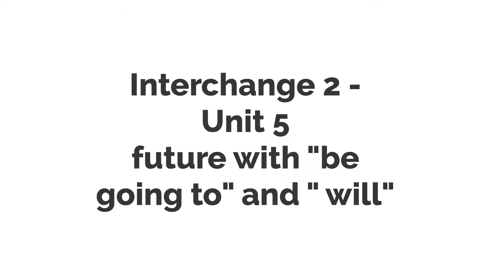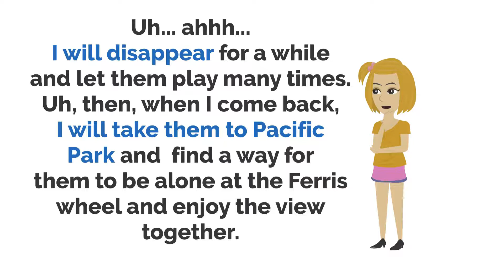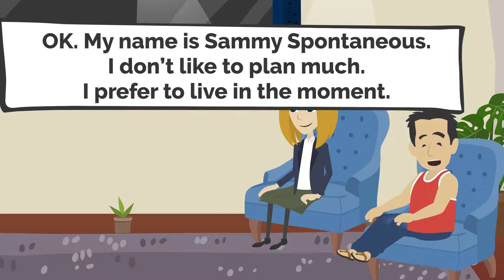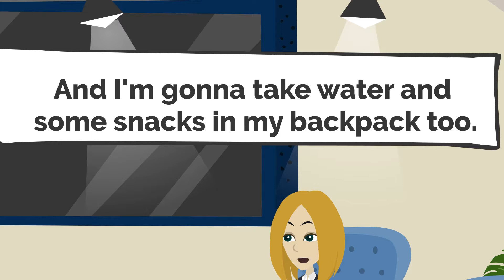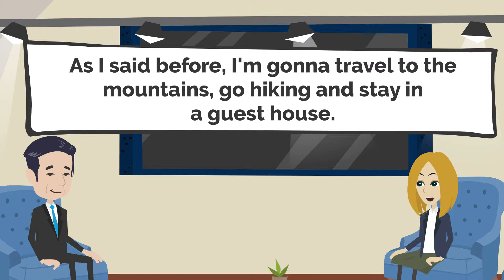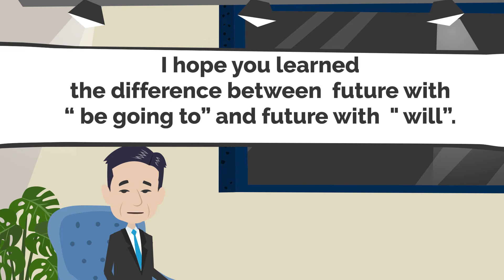Intermediate English : Future with be going to and will.